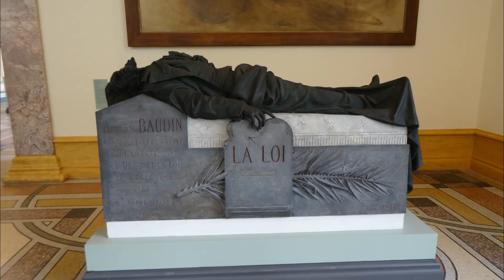Paris, Petit Palais